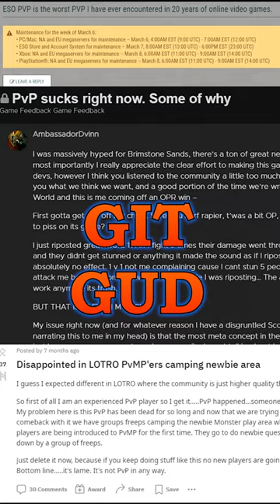Tab Targeting VS. Action Combat in MMORPGs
As requested by the Patrons, taking a look at the differences between Action Combat and Tab Targeting in MMORPGs. This one's about Action Combat.